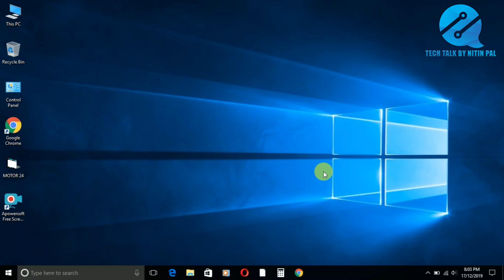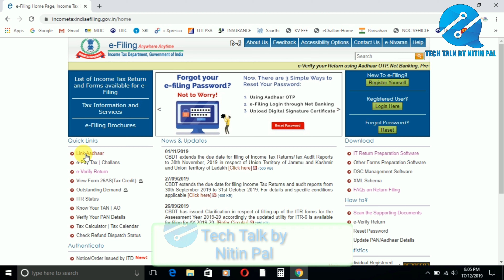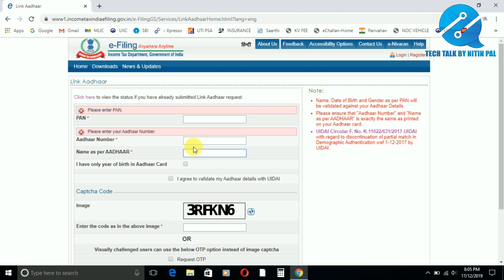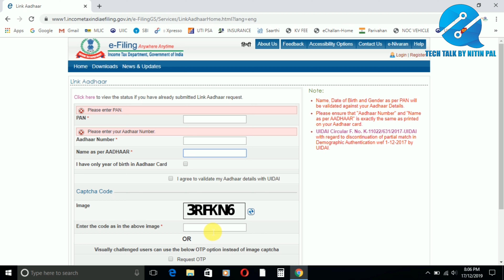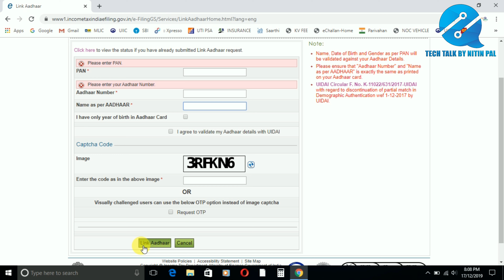|| LINK YOUR AADHAAR WITH PAN || INCOME TAX OF INDIA || INSURANCE GURU || NITIN PAL ||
Hello friends I am Nitin Pal, today I am going to tell you how can you link your Aadhaar with your Pan before 31 Dec 2019 without failing, as income tax department issued the public notification to link your Aadhaar with your Pan